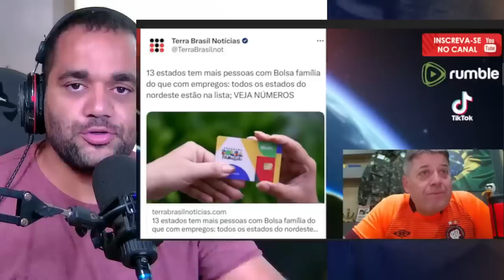Meu Deus! você está preparado para ver esse vídeo + Pastor Sandro Rocha Falou toda a Verdade veja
--- Adoradores ---

kemilly santos
Fabiana Anastácio

Gospel Cover
Otoni de Paula
Podcast
Pássaro Ferido

Jovem Pan
Os Pingos Nos Is
Folha Política
Tiago SampaioAD
Hidrogenio Global
PAULO BBT
CNN Brasil
Vista Pátria
Gustavo Gayer
Canal Nação Patriota
GIGANTE PATRIA
profecia
Leandro Coutinho
Patriotas Cristão
Adoradores Online
Canal Servos
NoAlvo
Dr. Marcelo Suave
Felinto MotoVlog